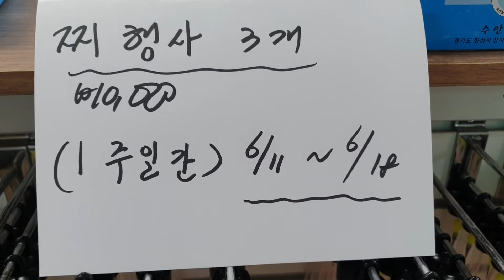2022년 6월 11일찌행사1주일간3개10,000원